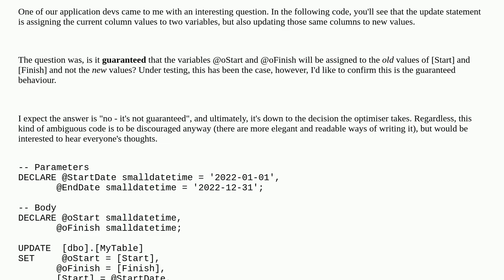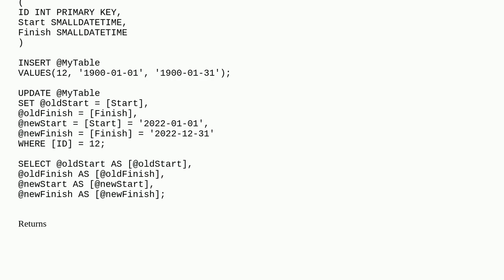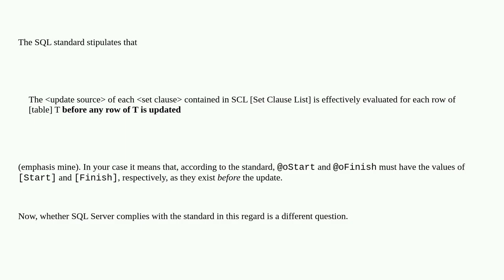Dba: SQL Server 2016 UPDATE statement - are variable assignments always processed before column u...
SQL Server 2016 UPDATE statement - are variable assignments always processed before column updates?

A special thanks goes out to the community

  t-sql sql-server